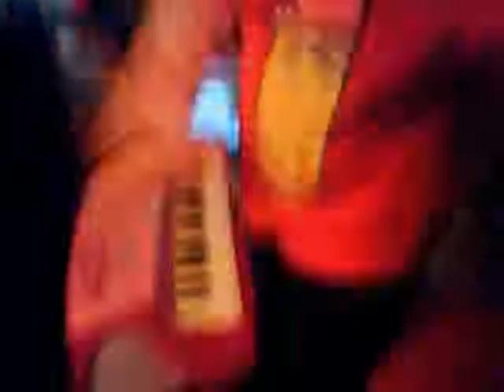my masterpiece of music!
here is a song i made!